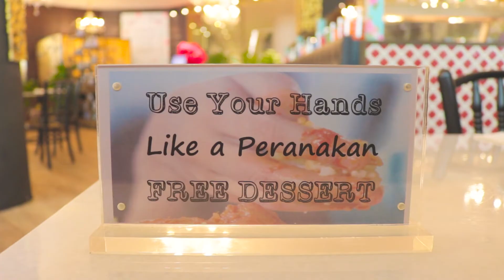Authentic Peranakan Cuisine! @ The Peranakan - #20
Authentic Peranakan cuisine is hard to get and to get really good ones? Even harder.
Worry not for we have a solution! It's called “The Peranakan”. Although there are many variations of Peranakan cuisine, the cusine here is the Melaka version of Peranakan food. The chef here has a 30 year experience in the food industry and he's a third generation Melaka Peranakan. We were more familiar with the Penang Peranakan cuisine so we let the chef choose the dishes for us. When the dishes arrived at our table, the colours and the thickness of the gravies made our mouth water. There were already clear signs that this was good stuff.
We started with the Ayam Buah Keluak. The gravy was predominantly nutty, with a slight bitter taste. The chicken was juicy and tender. With every bite, the gravy was sinking into the flesh and that brought out it's natural sweetness and we could really savour the taste of the chicken.
The keluak which is one of the main ingredients in this dish is actually poisonous and it has to go through a long process of preparation to make it edible.
The chef told us that usually the flesh of the nut is grainy, so they had to take it out, puree it and put it back inside again. Eating the keluak was one of the strangest things, it's bitter, creamy and had a very weird taste. It's really unique and I can't find any other food to compare it with but this unique flavour through the process of cooking has seeped into the gravy making it one of the most memorable dishes of Food Vibrations.
There was also Satay Babi Sum Chan, a Peranakan satay dish made out of pork belly. It's similar to the malay satay but it does not contain peanuts or skewers.
The gravy was sweet, nutty and had a bit of spiciness but the thing that made a whole world of difference was the rich pork flavour which was in that gravy. The pork belly was really tender and the pork fats melted into our mouths within seconds. Every bite we had to close our eyes to savour it. It was really that good. Although the pork was tender, the pork belly contained very thick amounts of fats, this is only possible if this was cooked slowly over low heat for a long period of time.
After two dishes with strong flavours, we underestimated the Nasi Ulam Istimewa and we were very very wrong. For some reason, it just looked really cute to us. It was small and seemed decorated with flower like herbs but after the first bite, it was anything but cute. It was a dense dish with seven herbs and minced fried fish. The rice was flavourful by itself, but the combination of herbs and the fragrance it produced made it much more appetising. The small portions of minced fish gave it that extra punch of salty fishiness which really held all the flavours together. The textures of the herbs was something hard to resist as well. It was fresh and crunchy, the minced fish had a bite to it as well. Together it felt really fun to eat, there was this element of play in it but it doesn't end there. We tried it with their sambal belachan and we were defeated by this dish. The sambal was potent and it enhanced every single flavour. It stimulated our appetite and we finished the dish way sooner than we expected, leaving us craving for more.
Lastly we had the Kuah Lada Ikan which is a stingray dish. The gravy had little or no traces of the stingray flavour but had a strong coconut taste with spices and hints of sourness. The gravy was really thick and together with the rice, it was good by it's own. The stingray on the other hand had it's flavours locked within until you bit into it. It was fresh and the stingray flavour blends into the gravy when you chew and that was just simply delicious. The flavours of this dish were much simpler as compared to the other dishes but it was great nonetheless. It felt very homely and we enjoyed it thoroughly.
Overall the food here was authentic and fresh, the portion were generous and most importantly, they were all delicious. The taste justifies the price and the only way we're going to get anything similar to what we had is to actually find a Peranakan granny to cook for us. We're definitely looking forward to out next visit to “The Peranakan”.

Address: The Peranakan, 442 Orchard Road, Orchard Hotel, Level 2, Claymore Connect, Singapore

Catch us on other social media for updates, pictures and videos!
Good Vibrations from Food Vibrations. Love you all!